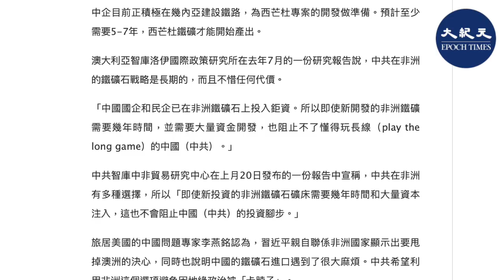習近平在5月7日，親自致電西非小國塞拉利昂總統，承諾為塞拉利昂提供抗疫支援和幫助，並強調雙方要「拓展互利合作」。外界推測此舉與該國豐富的礦產有關。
請支持大紀元：
📍贊助大紀元：